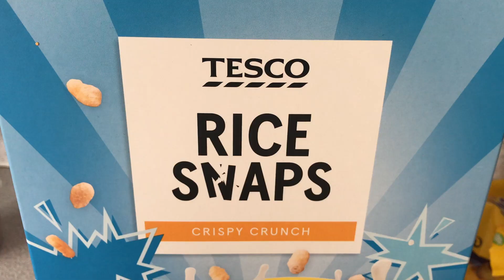Rice Crispy Cakes | Fun Food Activity Ideas For Kids | Quick and Easy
How to make Rice Crispy Cakes with Gracie & Poppy, with an easter Twist.